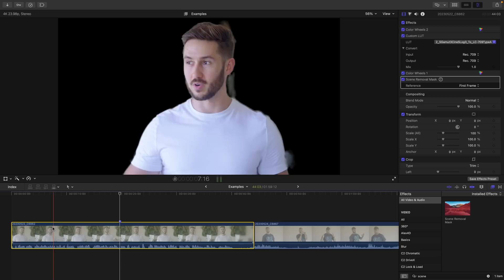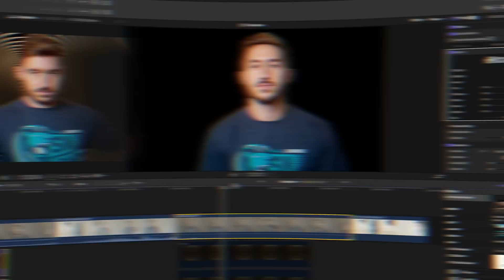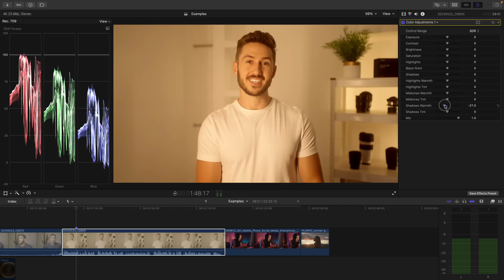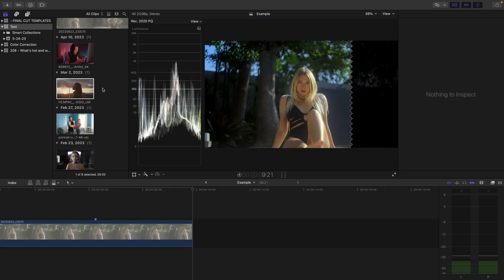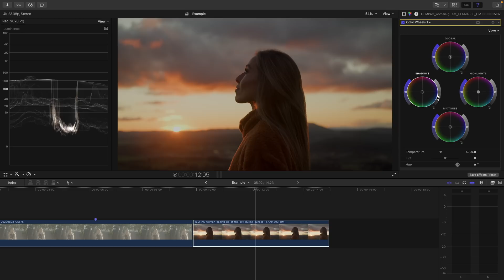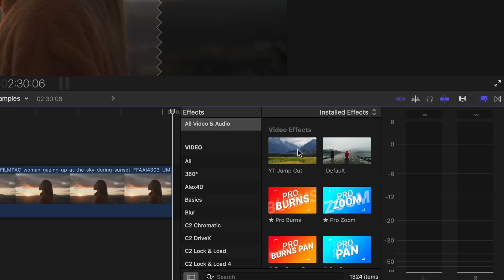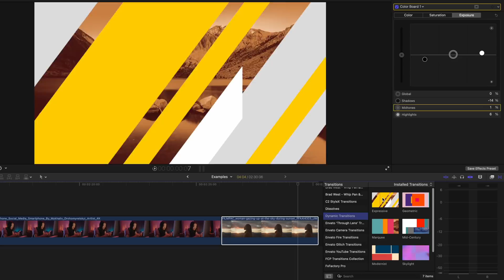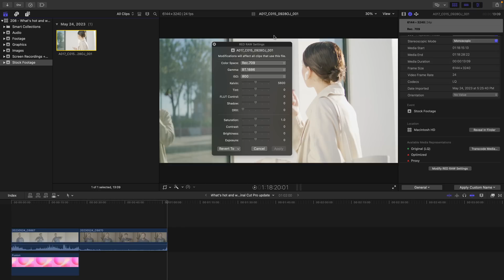WHAT'S HOT AND WHAT'S NOT in The NEW Final Cut Pro 10.6.6 Update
Is this new Final Cut Pro update for Mac the bees-knees, as the kids say nowadays? Let’s run through all the big things that the 10.6.6 update brought to the editing software. We’ll talk about some details about the new features in the update and I’ll give my first impressions of them.

00:00 - Have you heard?
00:12 - Scene Mask Removal
01:14 - Not totally terrible
01:50 - Color adjustments
03:08 - Automatic color management
05:12 - New built-in presets
06:48 - ProRes RAW editing
07:45 - Small changes made
07:59 - So do you think the update is HOT or NOT?